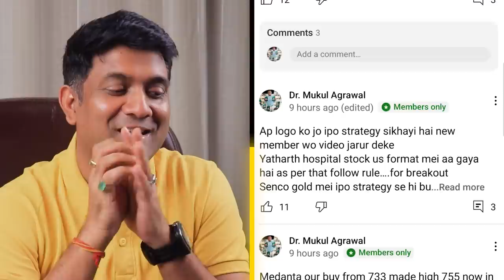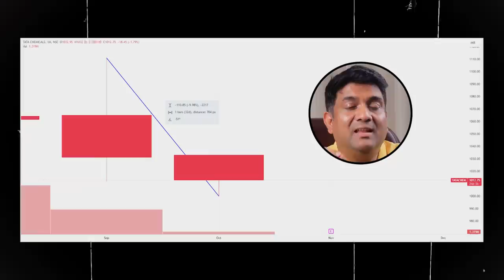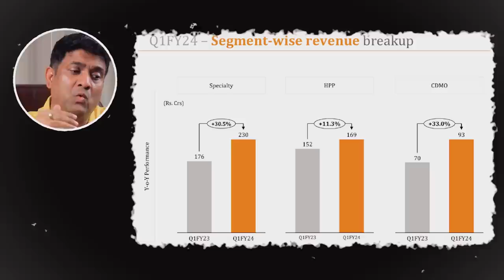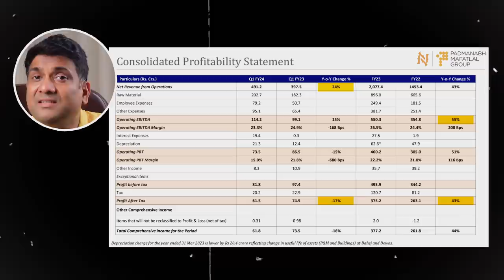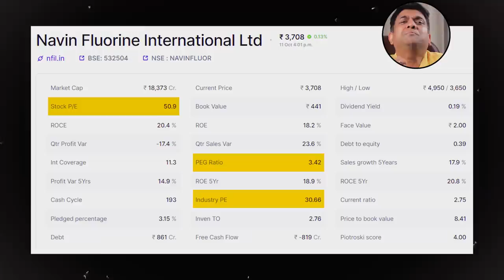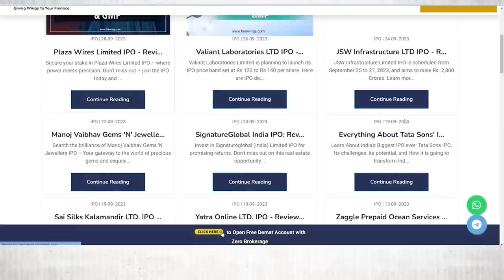why navin fluorine share is falling ?